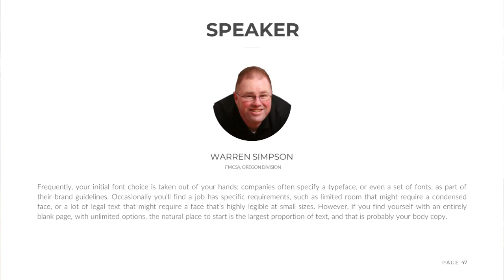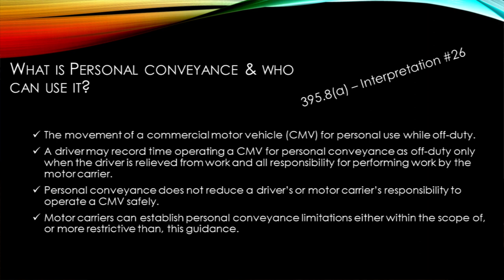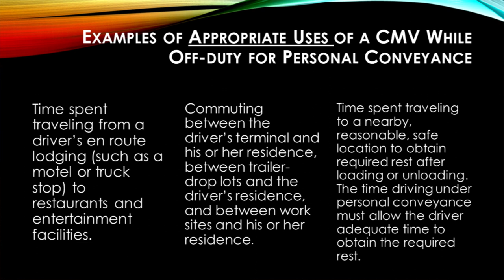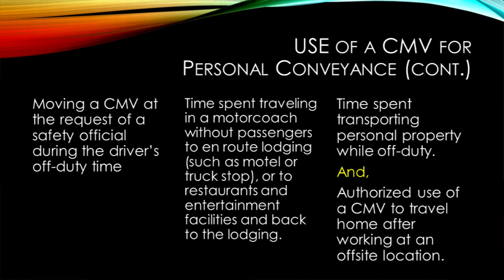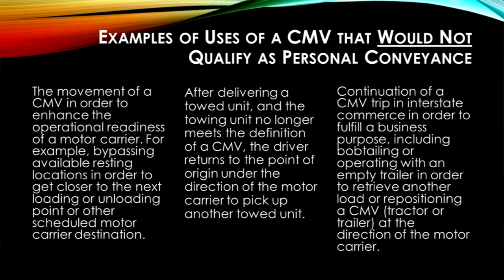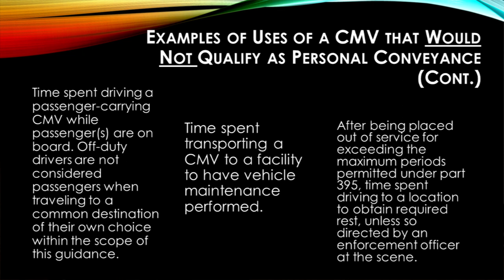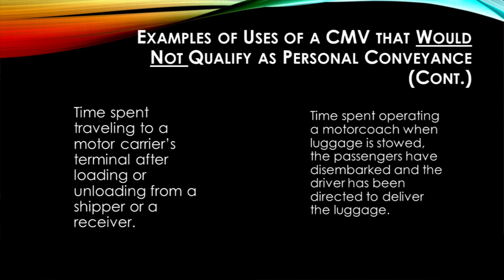How to Use Personal Conveyance. What is your Policy? 2019 Conference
This presentation is by Warren Simpson of the Oregon FMCSA.
What is Personal conveyance & who can use it?

Examples of Appropriate Uses of a CMV While Off-duty for Personal Conveyance

Examples of Uses of a CMV that Would Not Qualify as Personal Conveyance